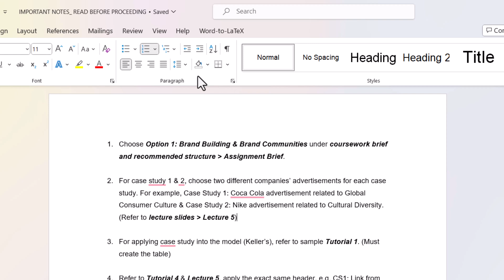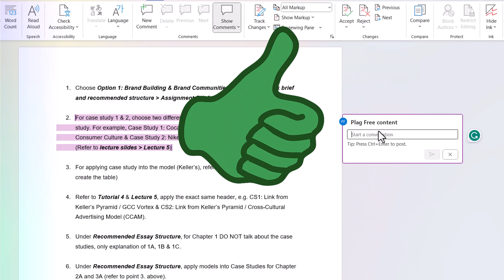How to change author's name in MS word | Change username in MS word comments | Plagfree content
for plagiarism-free content and other services like
☛ Thesis Writing
☛  Plagiarism Check
☛  AI Check
☛  AI Removal
☛ Plagiarism Removal
☛  Statement of purpose
☛  Research Paper Writing
☛  Assignment Help
☛  Computer Science Projects, etc.

How to Remove User Names from Existing Track Changes in Microsoft Word,
Change User Name for Comments in Microsoft Word,
How to Change the name in Comment in Microsoft Word,
Changing Names in Microsoft Word Comments,
How to remove author name from MS word comments,
How to Change Your Name for Track Changes in Word,
How to Remove author from file properties in Word,
How to Remove Names from Comments in Microsoft Word 2021,
Remove Reviewer name in ms Word,
 How To Change Author Information On Microsoft Word,
How To Change Your Username For Tracking Changes In Microsoft Word,

00:00 Intro
00:18 Demo